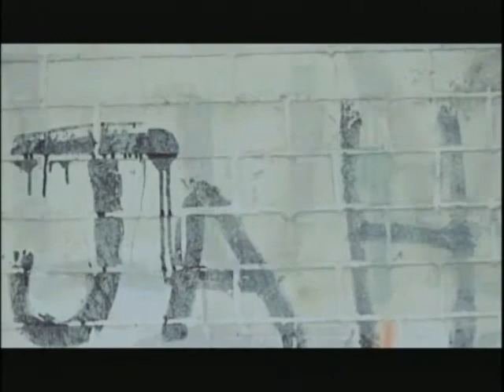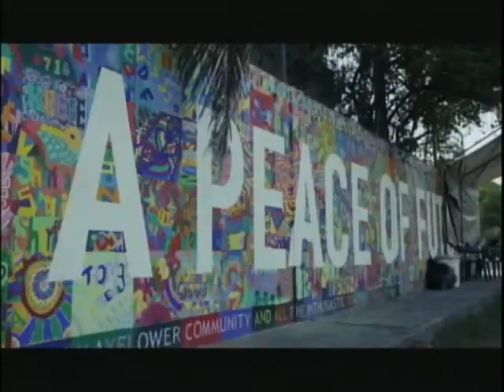Cross Di Nitro & Homegrown Online Show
Cross Di Nitro debuted his latest video. We spoke with him about the inspiration for the song. On our couch:
Shikell “Cross Di Nitro” Nunez – Artist
Kenneth Grant – Director, Knight and Day Studios

Rajeev Pollard is producing an online series called Homegrown.
We got a sneak peek of the first episode featuring Tanya Carter and D&D's Restaurant. He hopes to showcase the talent and culinary treats of Belize.